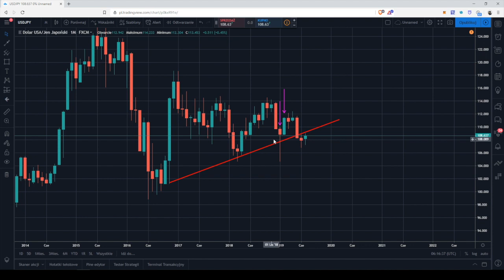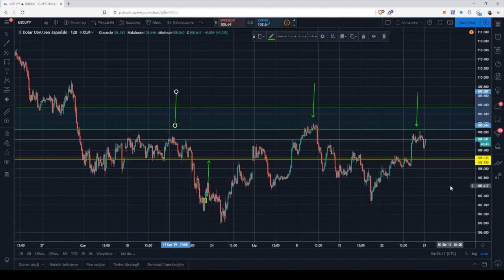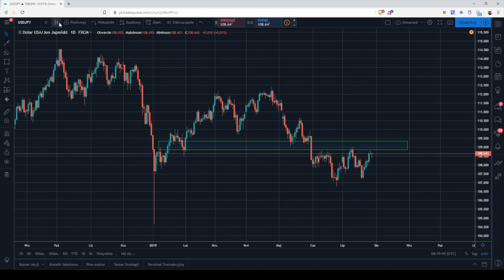Forex Flash | Przed nami Bank of Japan i... | 29 lipca 2019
🔮 Nowy tydzień i końcówka miesiąca zarazem.
Zapraszamy na poranny FOREX Flash na dzień 29 lipca 📅
Najbliższe dni będą wyjątkowo interesujące. W kalendarzu posiedzenie 🇯🇵BoJ oraz 🇺🇸FED.

💱 Jak wygląda sytuacja na USD/JPY?